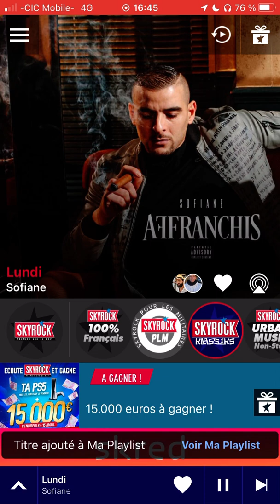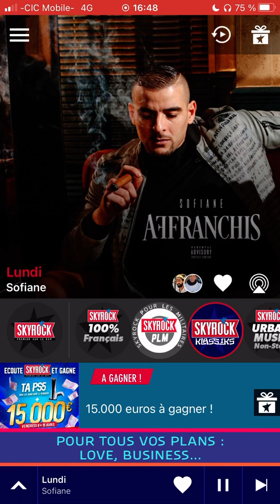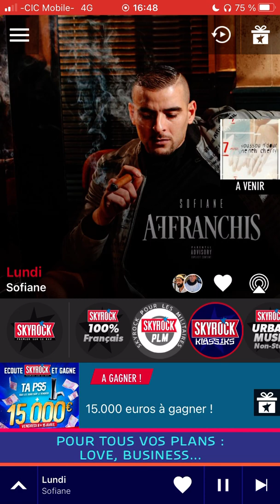Fianso Lundi radio edit Skyrock